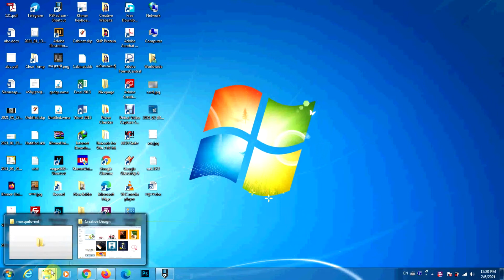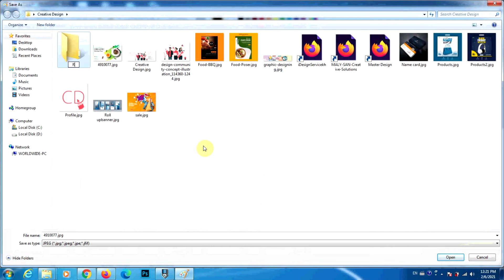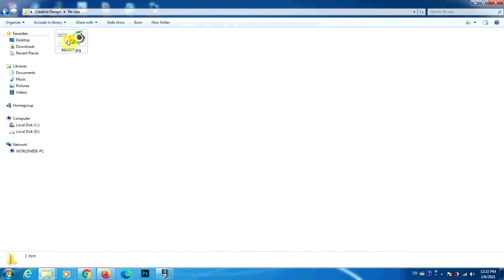How to resize photo - How to make picture small size - Reduce Photos size Make picture small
Hello everyone in this video i want to show you how to re-size your photos smaller, or how to reduce your picture size smaller.